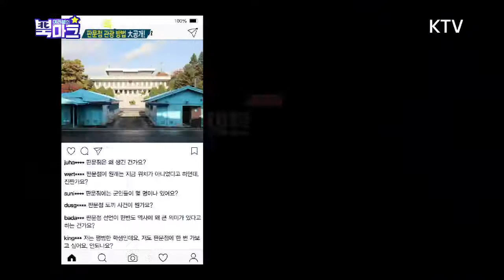32회 단박톡